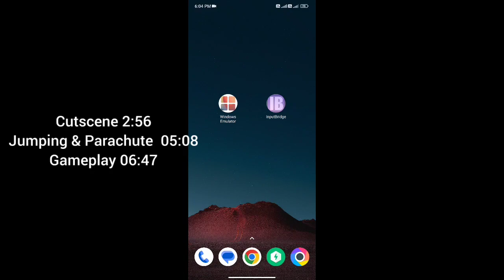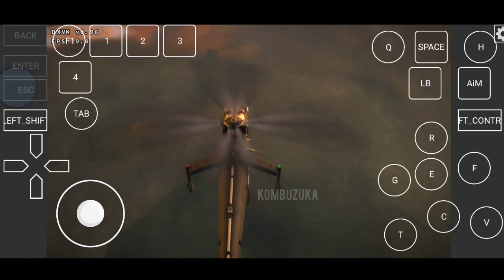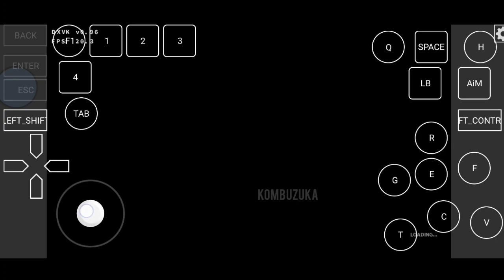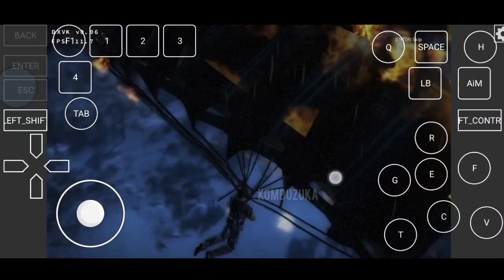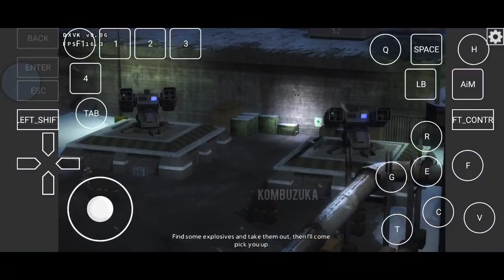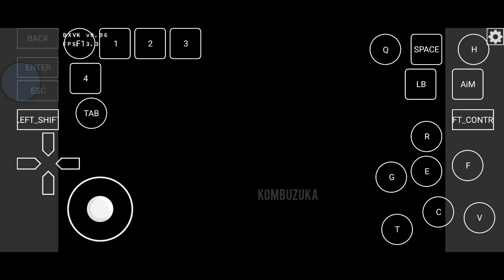Just Cause 2 - Open World Gameplay On Exagear Emulator (Windows) Android | Wine 7.1 3.8.1